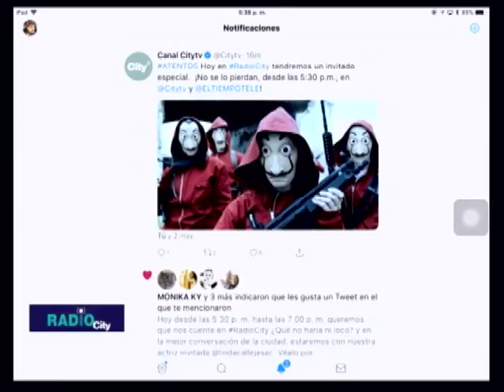Darko Peric, el famoso Helsinki de La Casa de Papel nos visitó en RadioCity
Darko Peric, el famoso Helsinki de La Casa de Papel nos visitó en RadioCity | CityTv